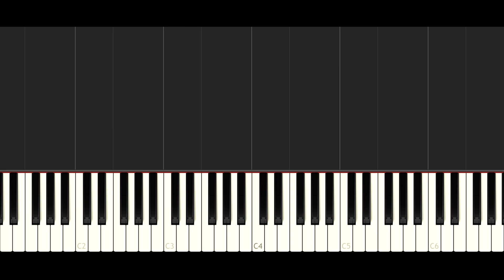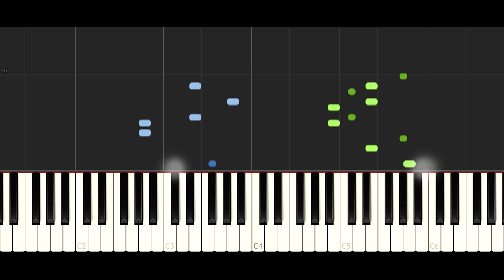Rob Gasser - Ricochet - PIANO TUTORIAL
Beginner? Try this new app